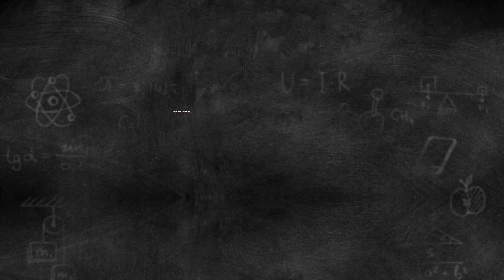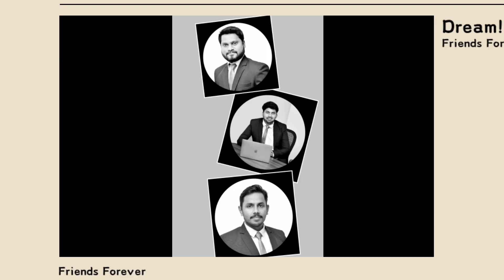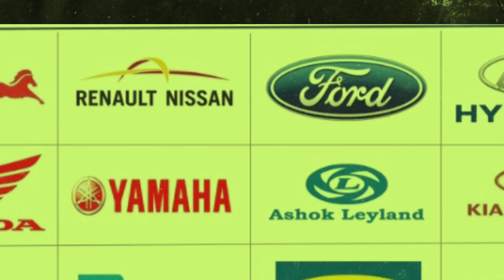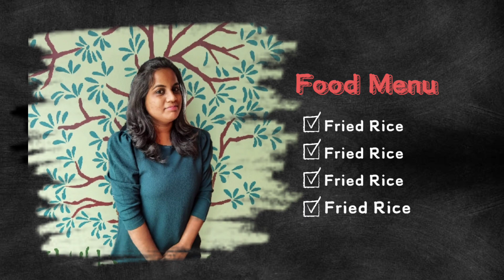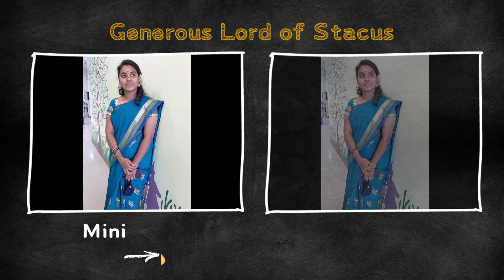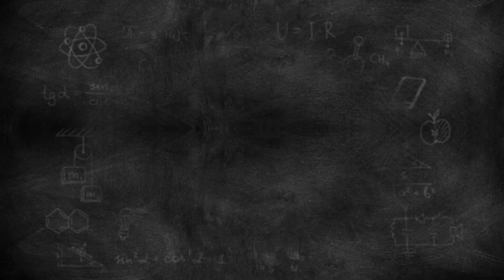Going through the characteristics of Stacus completing 2 years on the Journey towards Greener Future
Just peek inside to view milestones of our friendly organization "Stacus Solution Pvt Ltd".
This video highlights our working culture of our friendly team with unique characters.

Stacus as a workplace ignites a feeling of accomplishment, pride and respect. Do you see yourselves working in such an environment?

Know more!